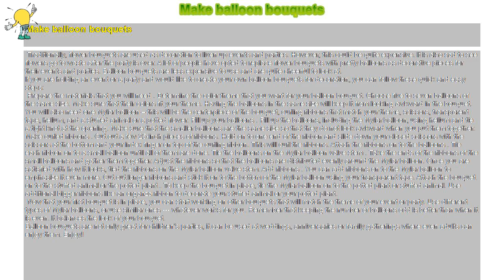How to : Make balloon bouquets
Make balloon bouquets

 Traditionally, flower bouquets are used as decoration to liven up events and parties. However, this could be quite expensive. It is also sad to see flowers go to waste after the party is over. A lot of people have opted to replace flower bouquets with pretty balloons as decorative pieces for their events and parties. Balloon bouquets are less expensive to use and are quite cheerful to look at.

If you are holding an event or a party and would like to create your own balloon bouquets for decoration, you can follow these quick and easy steps:

 Prepare the materials that you will need . Determine the color theme that you want for your balloon bouquet. Choose five to seven balloons of the same size. Make sure that their colors fit your theme. Having the balloons in the same size will keep it from looking awkward in the bouquet. You will also need one Mylar balloon – this will be the centerpiece of the bouquet, curling ribbons that match your theme, scissors, transparent tape, helium, and a stuffed animal or a potted flower. Fill up your balloons . Fill up the balloons, including the Mylar balloon, using helium and tie a tight knot at the opening. Make sure that the smaller balloons are the same size so that they do not look awkward when you put them together. Make curled ribbons . Cut out a few 25-inch pieces of ribbons. Hold on to one end of the ribbon and slide down your closed scissors with the scissors at the bottom and your index finger on top of the curling ribbon. This will curl the ribbons. Attach the ribbons on to the balloons . Tie each ribbon on to a small balloon until all of them are done. Tie the balloons on the Mylar balloon valve stem . Take the ends of the ribbons of the small balloons and gather them together. Adjust the ribbons so that the balloons are distributed evenly around the Mylar balloon. Once you are satisfied with how it looks, tied the ribbons on the Mylar balloon valve stem. Add ribbons . You can add ribbons on to the Mylar balloon to emphasize it even more. Cut out longer ribbons and stick it on to the bottom of the Mylar balloon using your transparent tape. Attach the bouquet on to the stuffed animal or the potted plant . To keep the bouquet in place, tie the Mylar balloon on to the potted plant or stuffed animal. Use additional bigger ribbons like an organza ribbon to decorate your stuffed animal or your potted plant.

 Now that your first bouquet is in place, you can start working on other bouquets that will match the theme of your event or party. Use different types of Mylar balloons, or use similar ones --- whatever works for you. Remember that keeping the number of balloons odd is better than when it is even. It balances the look of your bouquet.

Balloon bouquets are not only great for children’s parties, it can be used at weddings, anniversaries or family gatherings where even adults can enjoy them. Enjoy!